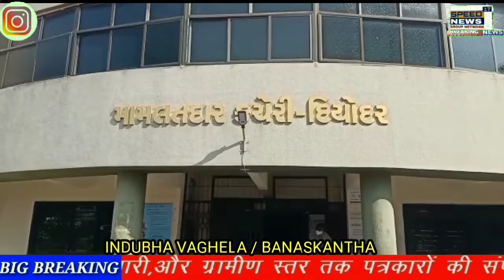BANASKANTHA પાલનપુર ACB નું સફળ ઓપરેશન દીયોદર પુરવઠા મામલતદાર પી. આર. ઠાકોર લાંચ લેતાં ઝડપાયા.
પાલનપુર ACB નું સફળ ઓપરેશન દીયોદર પુરવઠા મામલતદાર પી. આર. ઠાકોર લાંચ લેતાં ઝડપાયા.
પાલનપુર એ.સી બી.નું સફળ ઑપરેશન પાર પડ્યું.
થોડા દિવસ પહેલાં જ દીયોદર જી. આઇ. ડી. સી. માંથી સસ્તા અનાજની દુકાનોમાં ગરીબો માટે અનાજ ના કટ્ટા મળી આવ્યા હતા

ત્યારે તેની શાહિ પણ સુકાઈ નથી ત્યાં સસ્તા અનાજની દુકાન ના ઓડિટ માટે રૂપિયા દસ હજાર ની લાંચ માંગતા જાગૃત નાગરિક દ્વારા તાત્કાલિક ધોરણે પાલનપુર ACB નો સંપર્ક કર્યો હતો
જે અધિકારી તપાસ કરવા ગયા તે અધિકારી ખુદ ગુનેગાર બની ગયા
 ત્યારે દીયોદર પુરવઠા મામલતદાર પી. આર. ઠાકોર દસ હજાર ની લાંચ લેતાં ACB ના અધિકારીઓ એ રંગે હાથે ઝડપી પાડી વધુ તપાસ હાથ ધરવામાં આવતાં આવા લાંચીયા અધિકારીઓ માં ફફડાટ ફેલાયો છે
જ્યાં સુધી આવા અધિકારીઓ હશે ત્યાં સુધી ગરીબોનું હક્ક અનાજ ગરીબોને ક્યારે નહિ મળે

બનાસકાંઠા દીઓદર
વાઘેલા ઈન્દુભા વાઘેલા